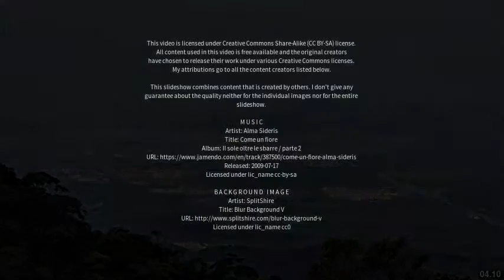Best places to visit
Best places to visit - Igarapava (Brazil) Best places to visit - Slideshows from all over the world - City trips, nature pictures, etc.